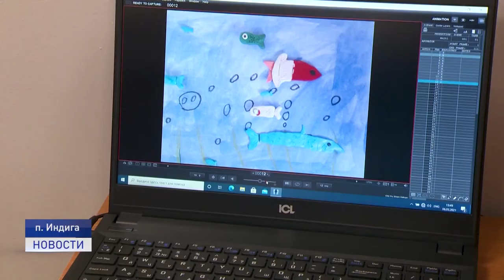ШКОЛЬНЫЕ БУДНИ ИНДИГИ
Со следующей недели для школьников Ненецкого округа начнется долгожданная пора - весенние каникулы. Время, когда подводят промежуточные итоги и собирают силы для финального марш-броска в учебном году. Для маленьких жителей Индиги он запомнился ярким событием - открытием новой школы. Три четверти пролетели, как один миг, ведь скучать в одном из самых современных учебных заведений на арктическом побережье не приходится.